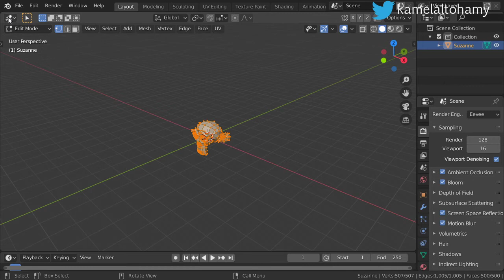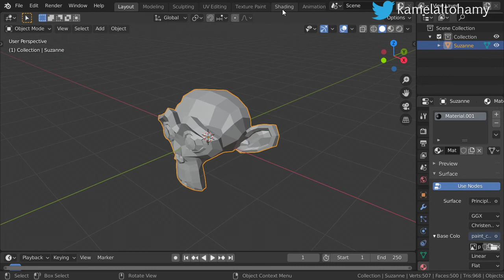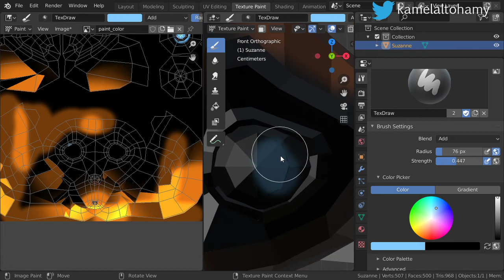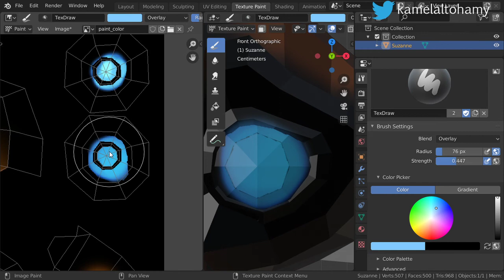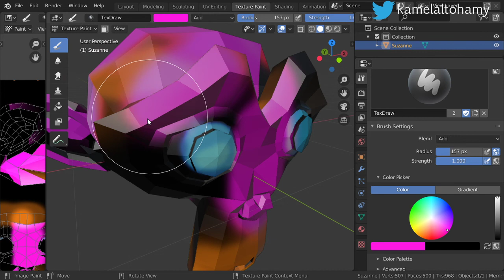Basic of texture painting in blender 2.8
This Tutorial is based on blender 2.8,

*Buy illustrations from shutterstock:
Udemy:

*for any question and work:
**Send a product for review at:
(Name: kamel altohamy
Address Line1: 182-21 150th Avenue
Address Line2: CAI 620726
City: Springfield Gardens
State: NY
Zip Code: 11413